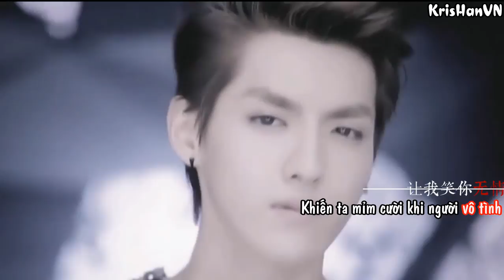[Fanmade][Vietsub]Krishan - Hoa dạng niên hoa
We do not own this vid
Credit: vivafabriqueyi